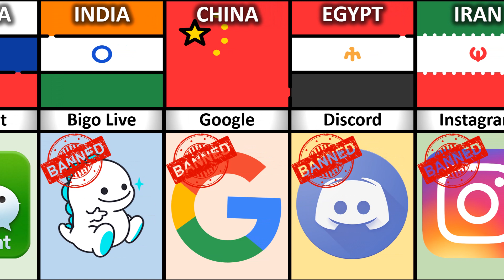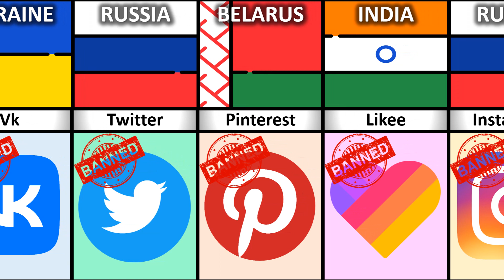Banned Social Media From Different Countries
In This Video Show Banned Social Media From Different Countries